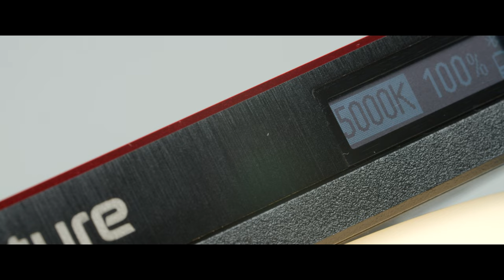IRIX 150mm macro 4K HDR RAW footage slider cinematic shot 20